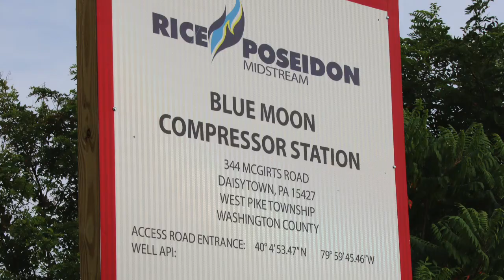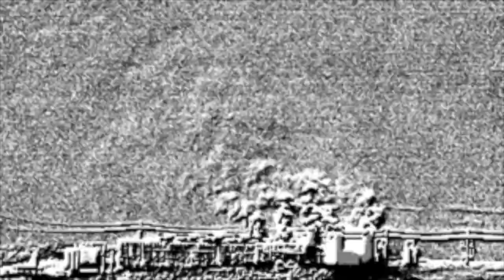Rice Energy Blue Moon Compressor Station, Washington County, PA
Rice Energy
Blue Moon Compressor Station
Daisytown, Washington County, PA
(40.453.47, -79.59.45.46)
Filmed on July 21st, 2016